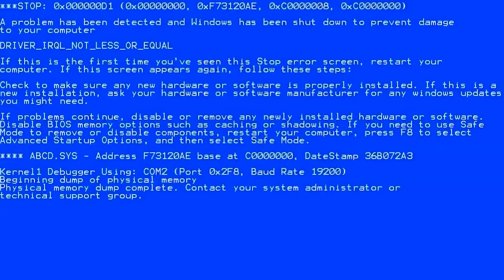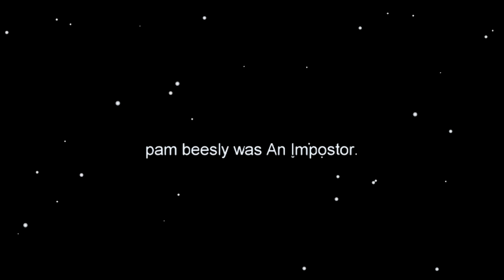Smartest IMPOSTOR in Among Us! Funny Moments & Fails & Glitches #109